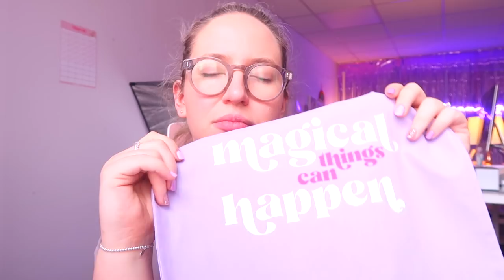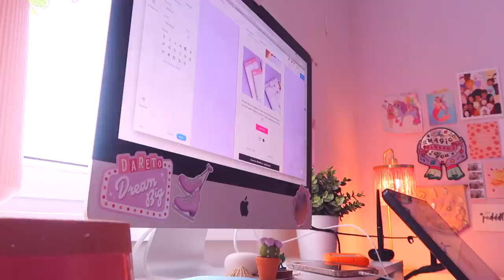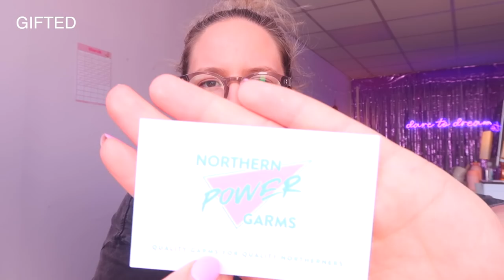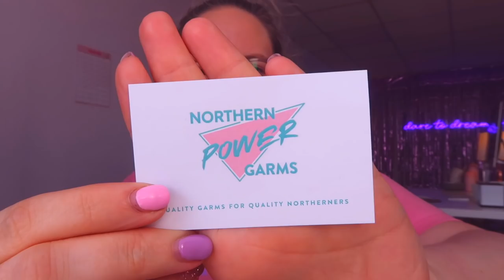STUDIO VLOG | Making Stickers, A Shop Update & A Tote Bag Fail | 096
*Badge Maker - *Amazon
*Munbyn Label Printer
*Huion Tablet